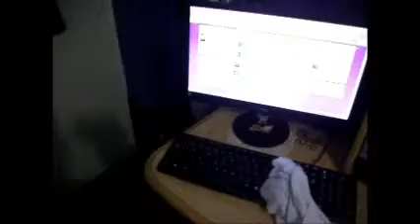Vlog de Domingo:Dia Chato! -Viviane Silva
Vlog de Domingo:Dia Chato!